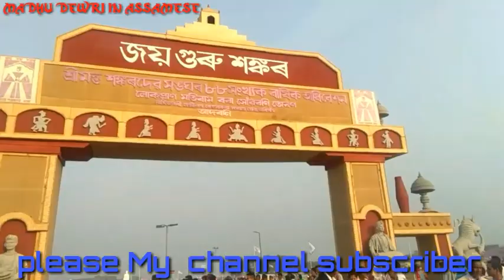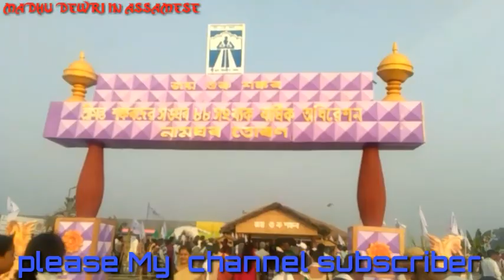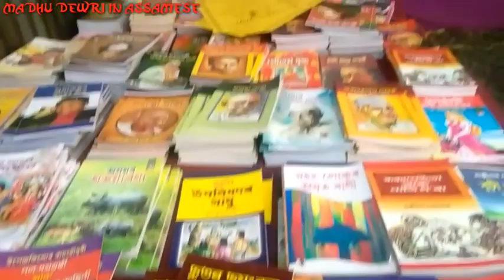৮৮_সংখ্যক_শ্ৰীমন্ত_শংকৰদেৱৰ সংঘৰ_অধিবেশন // shirmant sankardev adhibeshon .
৮৮_সংখ্যক_শ্ৰীমন্ত_শংকৰদেৱৰ সংঘৰ_অধিবেশন